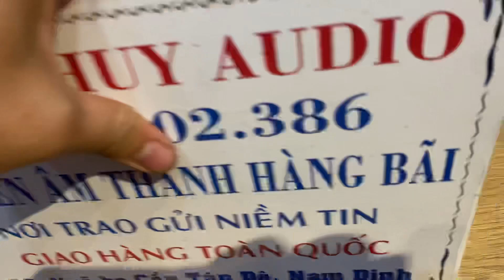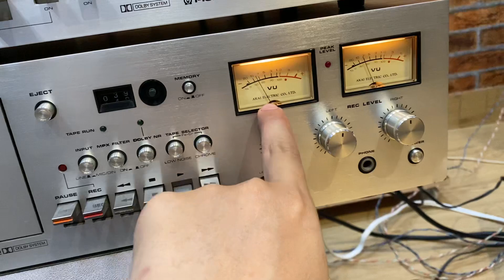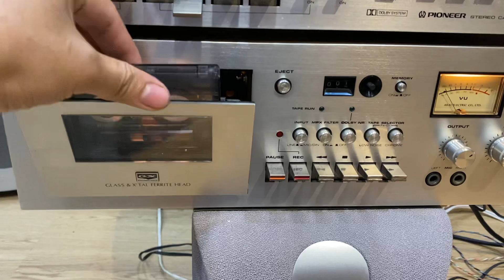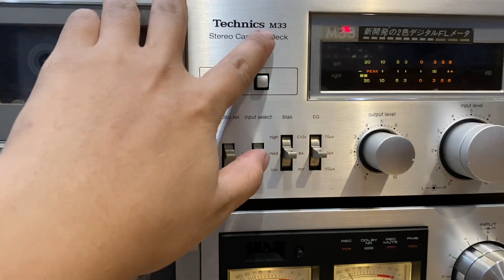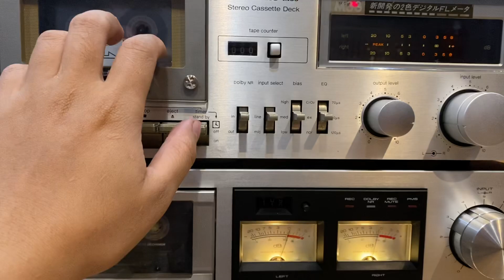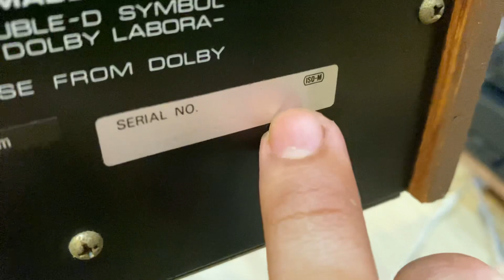Pioneer 2 đèn vu to chà bá. Bù ! Akai..technics !Rẻ Hơn thị trường 2 triệu bạc mà đẹp mê hồn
Pioneer 2 đèn vu to chà bá ! Akai..technics !Rẻ Hơn thị trường 2 triệu bạc mà đẹp mê hồn